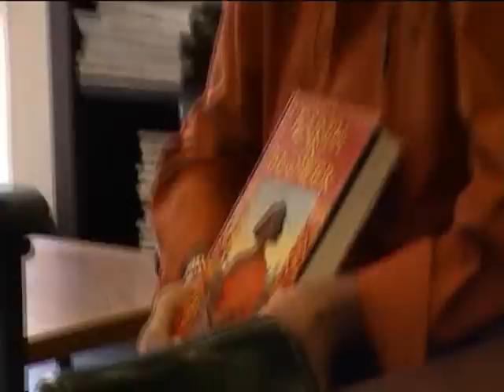Earth in Flower book preview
Earth in Flower: The Divine Mystery of Cambodian Dance Drama by Paul Cravath.